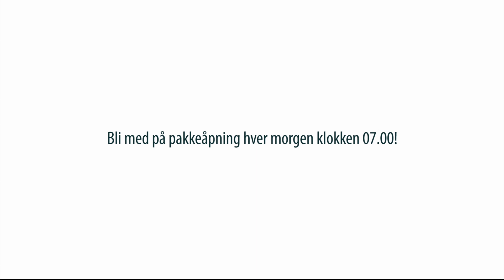KorniTec's Julekalender: Luke 17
Følg med på KorniTec's Julekalender. Hver morgen åpner jeg en ny liten pakke fra TeknikMagasinet klokken 07:00. Hver søndag blir det dessuten konkurranser der DU kan vinne pakken!

T-skjorte brettemaskinen kommer i en versjon for voksne og en versjon for barn: